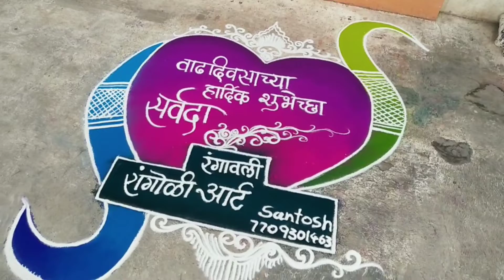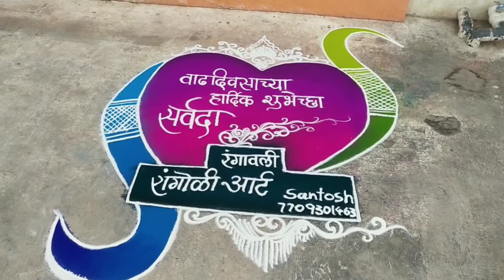Birthday Special Rangoli